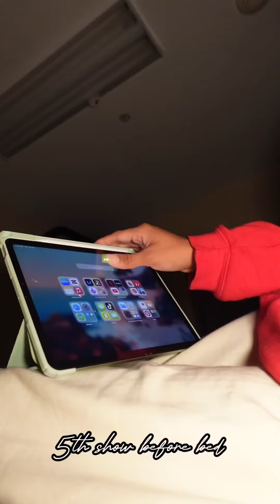what’s your favorite part of your night routine?!